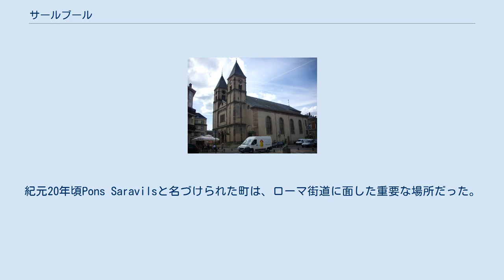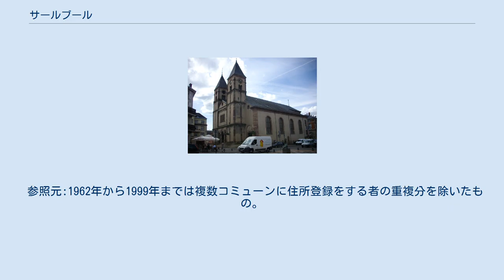サールブール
サールブール （フランス語：Sarrebourg）は、フランス、グラン・テスト地域圏モゼル県のコミューン。
ドイツ語名はザールブルク（Saarburg）。
 モゼル県南部、ザール川に面する都市で、重要なフランス軍駐屯地がある。
フランス国鉄のパリ＝ストラスブール間、メス＝ストラスブール間、ナンシー＝バーゼル間といった重要な路線が通過する。
 サールブールの歴史は、紀元前8世紀頃ザール川付近に定住した謎の民族から始まる。
紀元20年頃Pons Saravilsと名づけられた町は、ローマ街道に面した重要な場所だった。
 紀元235年頃、アレマンニ族とフランク族が侵入し、ほぼ完全にこの町を破壊しつくした。
その後フランク族が定住地を再建した。
962年、メス司教が、メスの通貨鋳造をサールブールに許可した。
 12世紀から15世紀のサールブールはメス司教の所有となり、アルザスのキリスト教化中心地となった。
1476年にはブルゴーニュ公軍に包囲されたが、ロレーヌ公ルネ2世によって解放された。
三十年戦争の戦場となったサールブールは、劇的なまでに人口が減少した。
ルイ14世の対外政策によって、神聖ローマ帝国に属していたロレーヌ公国はフランス王国領となった。
 1851年、パリ＝ストラスブール間の鉄道開通により、サールブールにも鉄道が敷かれた。
普仏戦争後のフランクフルト条約で、サールブールはドイツ帝国領となった。
第一次世界大戦初期のサールブールは、フランス軍の最初の攻撃目標となり、両軍とも数千名の死者を出した。
第二次世界大戦中は、マジノ線に駐屯する軍の基地が置かれた。
 2016年時点のコミューン人口は11987人で、2011年時点の人口より3.32%減少した。
1999年までEHESS/Cassini、2006年以降INSEE